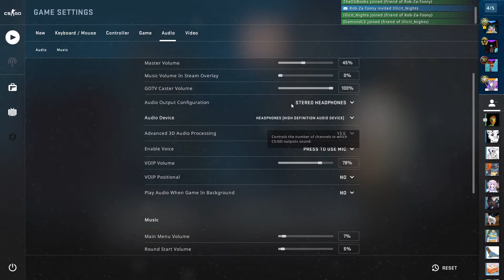CSGO Moments That Makes Me Cry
WE WENT BACK INTO CSGO TO HAVE FUN AND HAVE SOME MOMENTS! I HOPE YOU ENJOY THE VIDEO!!!

Want to catch LIVE gameplay? Catch me HERE!